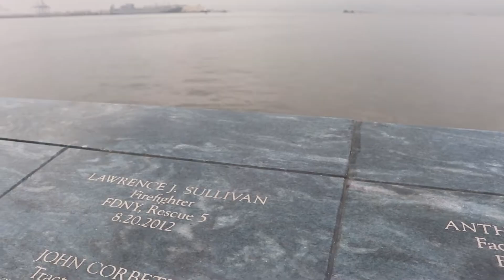Postcards Memorial: Honoring the victims of Sept. 11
On the 17th anniversary of 9/11, Staten Islanders gather to remember their love ones who were lost that day. (Video: Alexandra Salmieri)